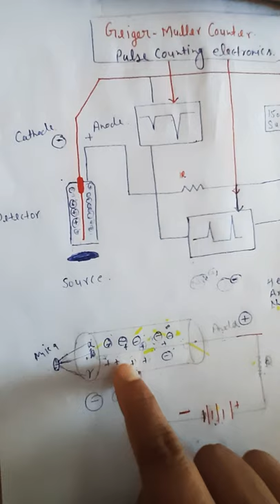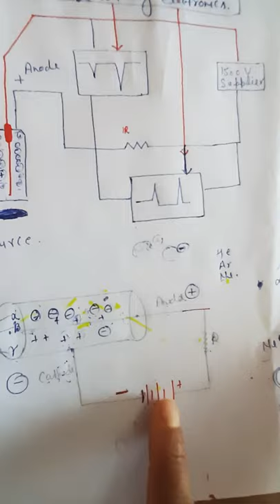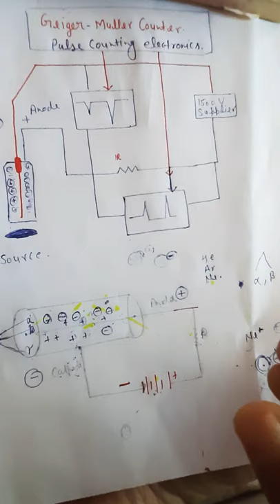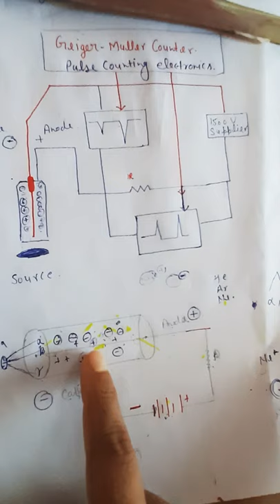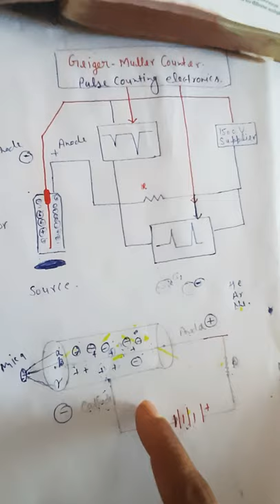Geiger Muller counter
Inorganic chemistry